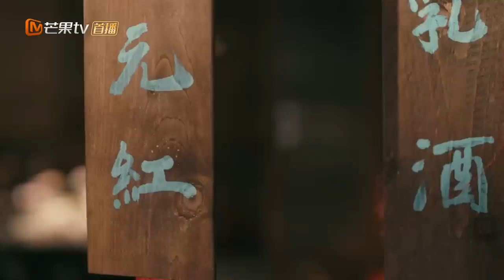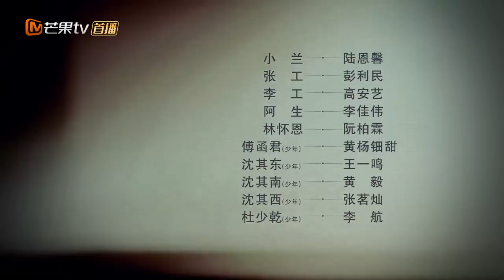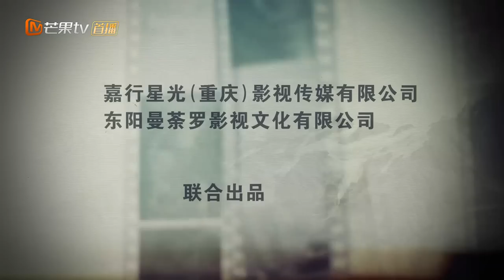【ENG SUB】《筑梦情缘》第56集 杜万鹰知道章梅是傅函君的母亲 Great Architect EP 56【芒果TV独播剧场】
该剧讲述了在20世纪20年代，以沈其南和傅函君为代表的民国建筑匠人们克服重重困难与质疑，坚守匠心，在建筑营造与设计领域取得成就并推动中国建筑业革新与发展的故事。

剧情简介：
上世纪二十年代初，军阀割据民生凋敝，乱世中少年沈其南一家忽遭飞来横祸。父亲因无意间卷入走私阴谋而被杀害，母亲在逃亡中蒙难，兄妹四人历经艰险逃到上海却不幸离散。多年后，长大成人的兄妹三人在经过一番遭际之后重逢。时逢乱世，内忧外患，在绝望中经历层层考验的沈其南逐渐成长起来，在爱和信仰的影响下，成长为上海滩有名的建造师。在短暂的上海大开发时期，在寸土寸金的黄浦江边，沈其南以匠心为本，怀揣理想以民为先。他为改造棚户区的居住环境而不懈努力，为建造廉租房而鞠躬尽瘁。经过火与血的洗礼，沈其南立志为备受战乱之苦的平民百姓建造牢固而温暖的家。侵华战争开始，国难当头，沈其南心怀家国大义，及时揭发了军事防御工事中偷工减料的问题，阻止了战争中更大的伤亡，同时也终于查清了父亲当年走私案的真相，还父亲一个清白。

导演: 金沙 / 韩冬
编剧: 阳函君
主演: 霍建华 / 杨幂 / 曾江 / 冯雷 / 姜宏波
类型: 剧情
制片国家/地区: 中国大陆
语言: 汉语普通话
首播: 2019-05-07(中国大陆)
集数: 50
单集片长: 45分钟
又名: 巨匠

Chapter章节
00:00 加入会员抢先看！
01:35 The opening
50:08 Ending song